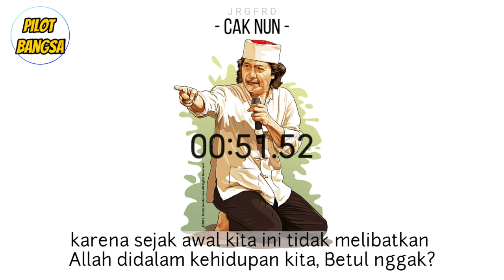Story Wa Cak Nun - Jaminan Allah Tentang Rizki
Jika kamu ingin terhindar dari kelaparan dan kesengsaraan maka rajinlah bekerja gak perlu kamu memikirkan uang karena ketika kamu bekerja otomatis Tuhan sudah menjamin rizki mu hingga kamu tidak akan mungkin kelaparan, dan libatkanah selalu Tuhan dalam pekerjaanmu juga dalam kehidupanmu.